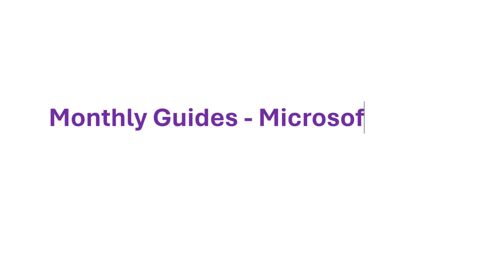Microsoft Teams: Avatare ganz einfach personalisieren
Damit Sie und Ihre Kolleg*innen sich im virtuellen Raum wohlfühlen, bietet Microsoft Mesh die Möglichkeit, Ihre einzigartige Identität durch persönliche Avatare zu präsentieren. Gestalten Sie Ihren Avatar ganz nach Ihren Wünschen. Sie möchten wissen, wie das funktioniert, dann klicken Sie sich gerne in unser Video zum „Guide des Monats".